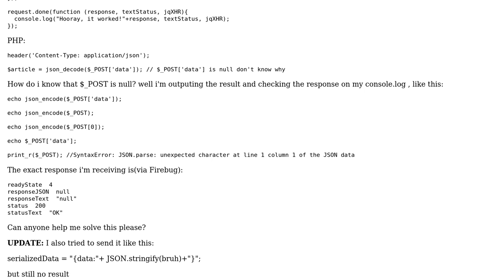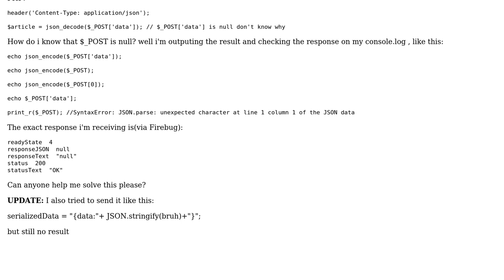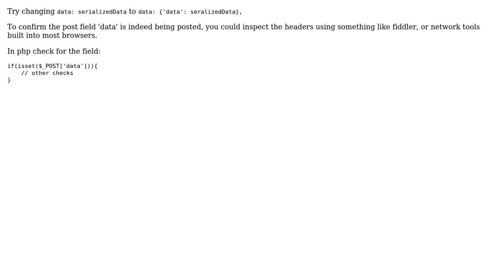Pass stringified json object to php and access it (2 Solutions!!)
Pass stringified json object to php and access it

With thanks & praise to God, and with thanks to the many people who have made this project possible! | Content (except music & images) licensed under CC BY-SA | Music | Images & others | With thanks to user Peter Cos user Mehedee user atoms and the Stack Exchange Network Trademarks are property of their respective owners. You are responsible for your own actions.